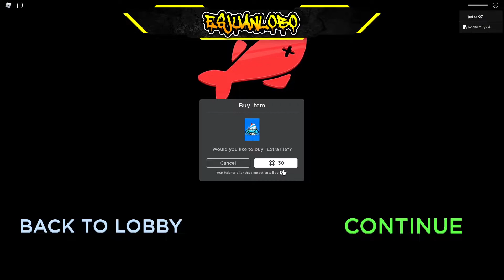cruise story roblox🙈